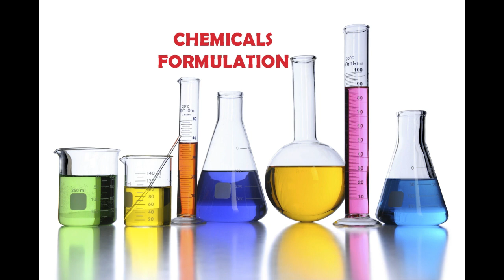How to make HAND SANITIZER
For Buying Formulation Visit